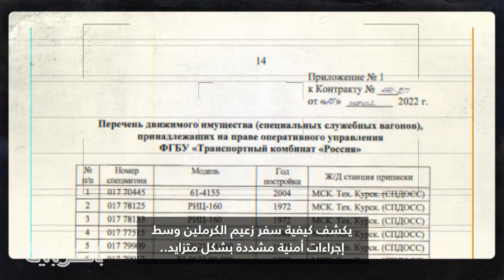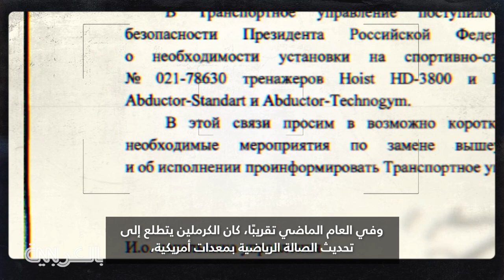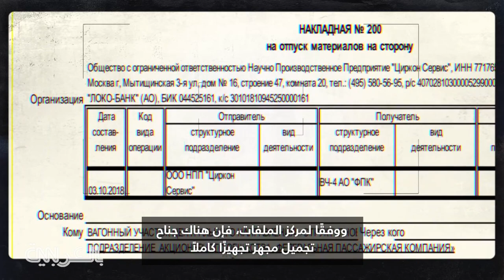لمحة نادرة داخل قطار بوتين السري تكشف كيفية سفر زعيم الكرملين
أظهرت المستندات المسربة والمعروضة لشبكة CNN لمحة نادرة داخل قطار بوتين السري، وكشفت كيفية سفر زعيم الكرملين وسط إجراءات أمنية مشددة بشكل متزايد ورفاهية.

من الخارج، يبدو "القطار رقم واحد" - كما يطلق عليه في روسيا - عاديًا، عرباته المدرعة بشدة متخفية عن قصد بطلاء خطوط السكك الحديدية الروسية الاعتيادية والأوساخ.

لكن عربات القطار العشرين الأخرى أو نحو ذلك - تم تحديث بعضها مؤخرًا في العام الماضي - ظلت سرًا خاضعًا لحراسة مشددة، حتى الآن.

قال منشق روسي وعضو سابق في خدمة الحماية الشخصية لبوتين، غليب كاراكولوف، إن زعيم الكرملين اختار بشكل متزايد القطار بدل الطائرة في الفترة التي سبقت غزو أوكرانيا عام 2022 تجنبًا للتعقب.